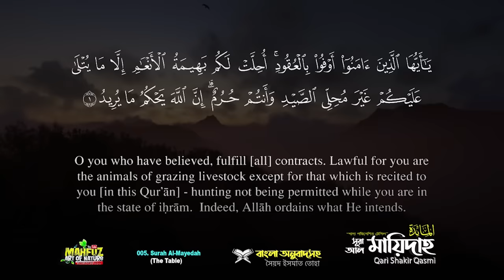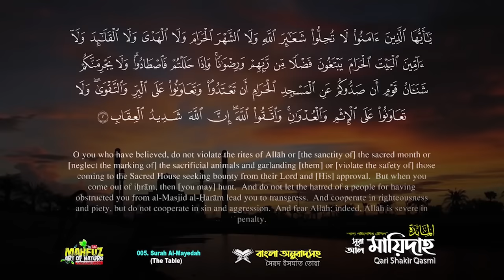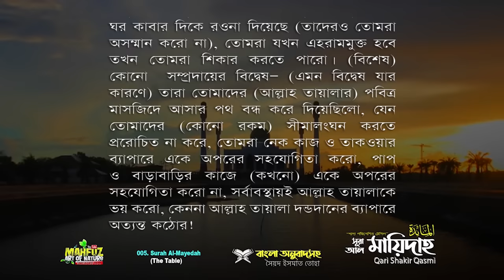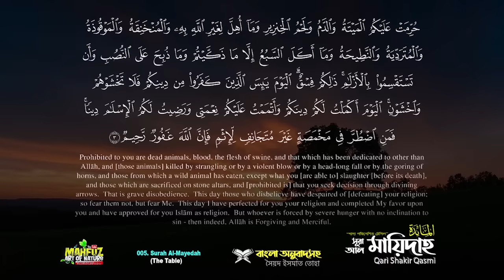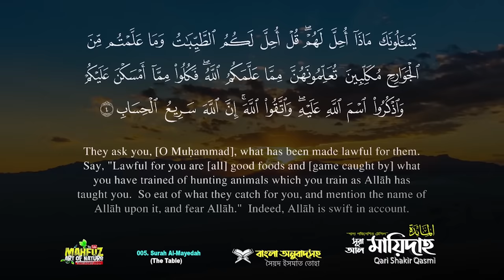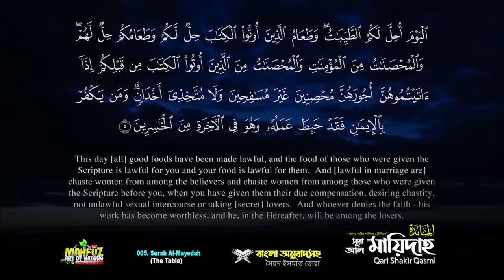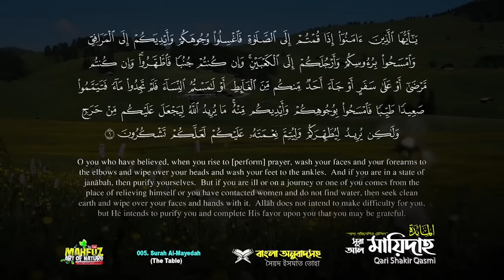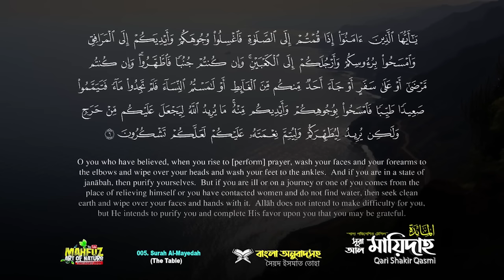005) সূরা আল মায়েদাহ Read Version سورة المائدة Al Ma'idah ❤Qari Shakir Qasmi ▶ mahfuz art of nature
নামকরণ এ সূরার ১৫ রুকূর একটি আয়াতে উল্লেখিত 'মায়িদাহ' শব্দ থেকে এ নামকরণ করা হয়েছে। মায়িদাহ শব্দের অর্থ 'খাবার টেবিল' বা 'এমন একটি টেবিল যাতে খাবার পরিবেশিত আছে'।

সূরা আল মায়িদাহ (আরবি ভাষায়: سورة المائدة) মহাগ্রন্থ আল কুরআনের ৫ নম্বর সূরা, এর আয়াত সংখ্যা ১২০টি এবং এর রূকুর সংখ্যা ১৬টি। সূরাটি মদিনায় অবতীর্ণ হয়েছে।

হৃদয় ছোঁয়া তেলাওয়াত ❤ Qari Shakir Qasmi